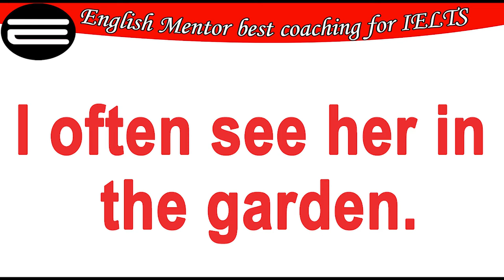How to pronounce Often